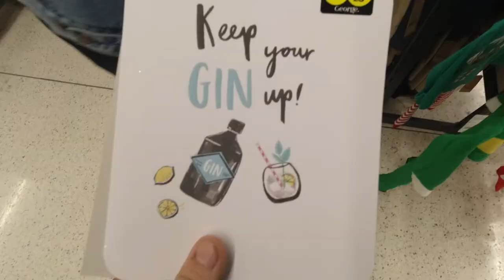Lockdown has us bored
I like tech, vlogging + family

I have tried to make this Vlog a bit more interesting so I do hope you enjoy... but again we are still in Lockdown here in England so there is not much to do!

Enjoy and have a great weekend!